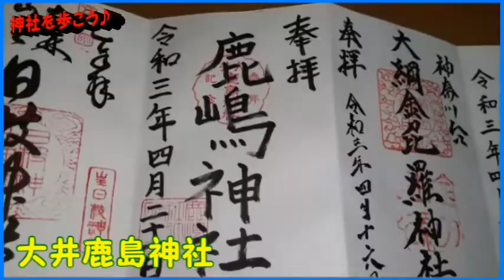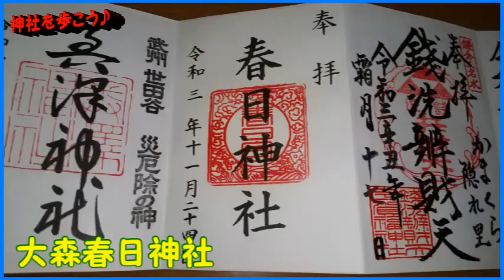#341 JR大森駅 御朱印めぐり♪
JR「大森駅」から徒歩でめぐる「御朱印めぐり♪」４社をご紹介します♪

大田区JR大森駅近辺には、神社さんが多く点在していて、私、大変お世話になっております（笑）。一番多く訪れているのではないかとも思っています。

今回は、JR大森駅から歩いていける神社さんで、御朱印をお受けした４社さんをまとめました♪

➀大井鹿島神社
➁大森山王日枝神社
➂八景天祖神社
➃大森春日神社